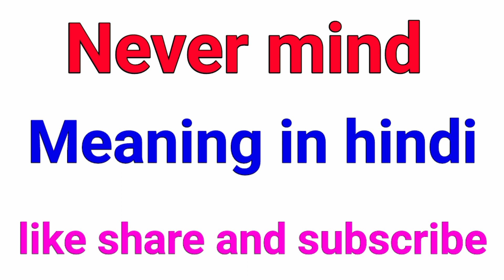never mind meaning in hindi | never mind meaning hindi mein | never mind ka hindi meaning kya hoga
Welcome back to another English to Hindi sentences video in English.  As a English beginner you should learn daily use English sentences which we use in our day to day life English conversation.

 In this video we are learning never mind  meaning in hindi and how to use never mind in  English daily speaking English.